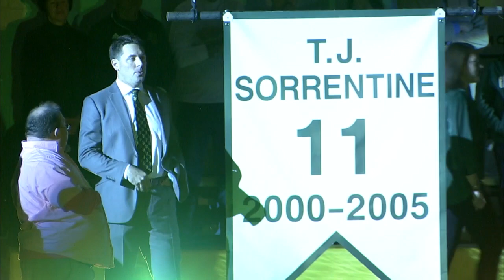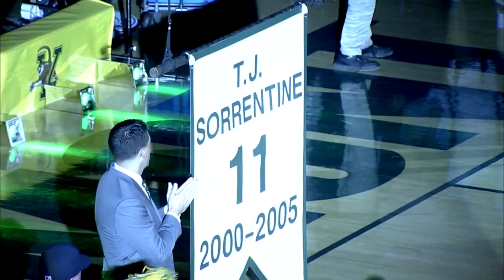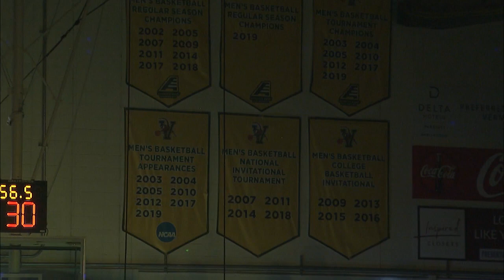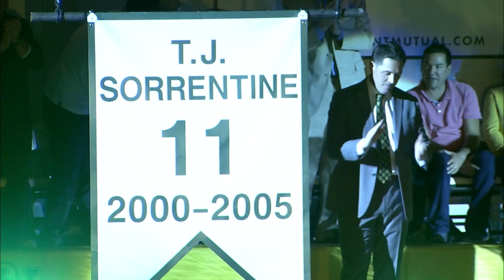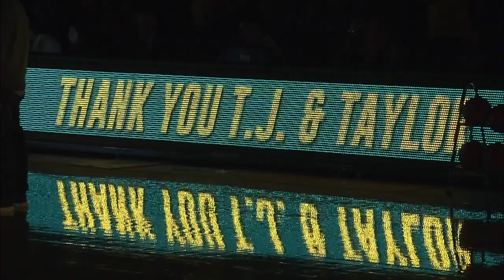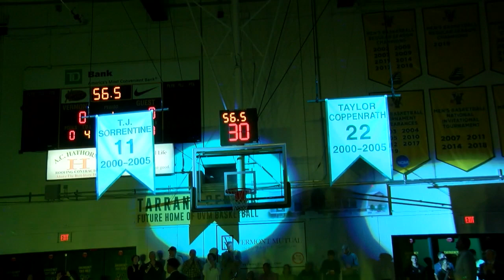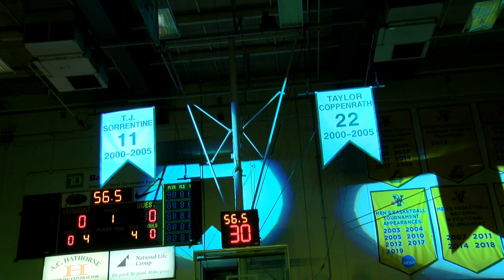T.J. Sorrentine & Taylor Coppenrath Jersey Retirement Ceremony (10/26/19)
Relive the incredible pre-game ceremony as UVM officially retired number 11 and 22 for T.J. Sorrentine and Taylor Coppenrath!